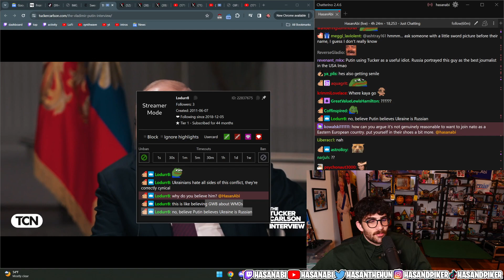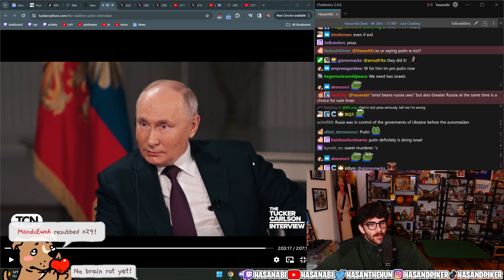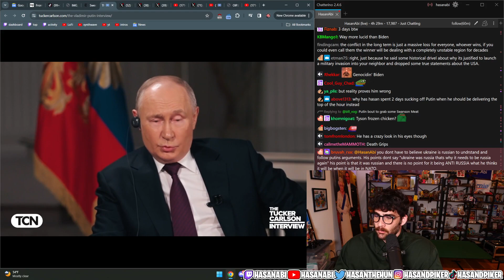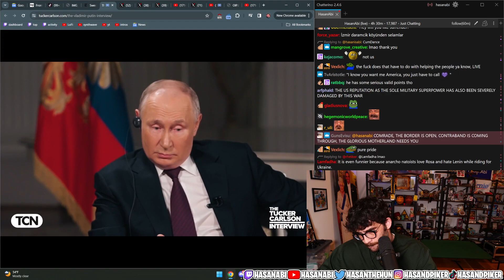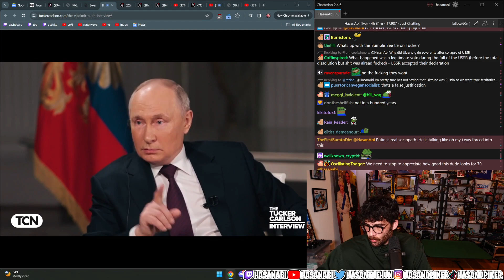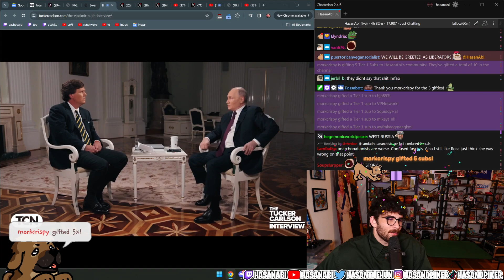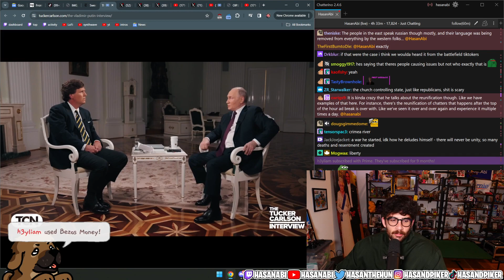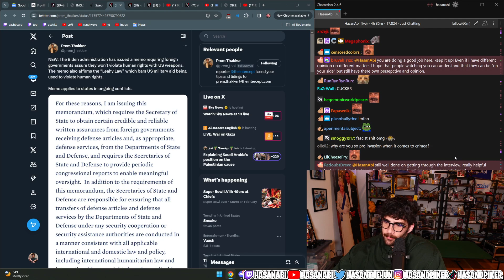Hasanabi Reacts to the Vladimit Putin Tucker Carlson Interview PART 6 (FINAL)